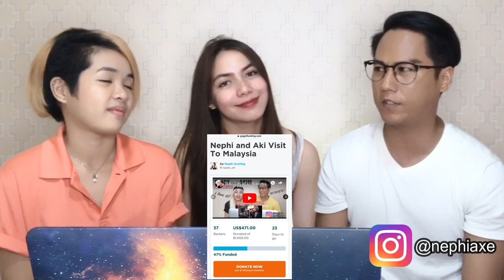Beribu Sesalan - 3 Suara Ning Baizura, Jaclyn Victor and Shila [SINGERS REACT]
Smule: _nephiaxe_